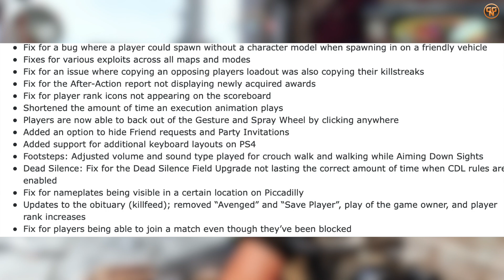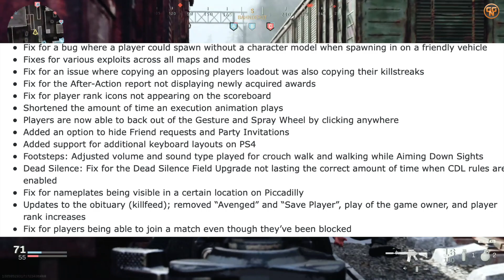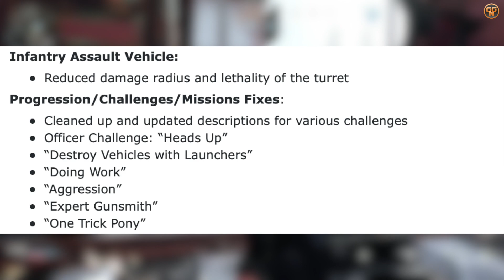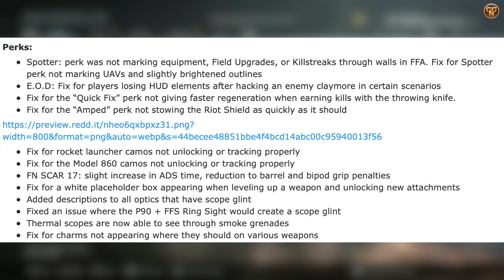Call of Duty Modern Warfare 2019 - Patch 1.09 - Neue Missionen - Neue Spielmodi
Mit Patch 1.09 kommt Gun Game zurück ins Spiel, neue Missionen werden hinzugefügt uneiniges mehr. Alle Infos im Video.

Call of Duty Modern Warfare 2019 bei Amazon kaufen
Playlist: Call of Duty Modern Warfare 2019 Guides: comin soon

Vielen Dank an meine Kanalmitglieder, Patrons und Twitch Getreuen für Ihre Unterstützung:

Patron:
Angel 180568
Marcus Moeller

Kanalmitglied:
Manuel Rost
Marcus Moeller
Daniela Krotzin
Armin Georgiciuk
Christine
Udo
Philipp
Black Dog

Lycos
Germandestructionangel
TheUndertaker458
marecar87

Christian
presseATgoodygaming.de